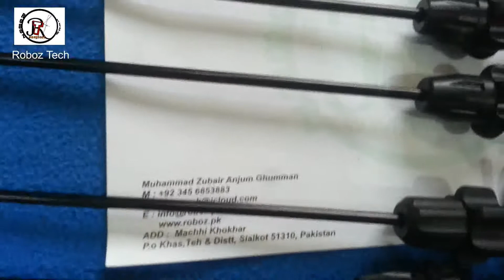Laparoscopic surgery instruments Roboz Tech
We are Roboz Tech° high Quality Surgical Instruments manufacturers and exporters

Our manufacturing  Products are below .

1 : Laparoscopic instruments
2 : Liposuction cannulas
3 : Surgical instruments
4 : Dental instruments
5 : Beauty Scissors
6 : Hand Surgery instruments
7 : Orthopedic Instruments
8 : Orthopaedic Implants
& : we made custom design for easy to use while operations , we accept diagrams of instrument's .

1 : Our aim is protecting people's of this world ,
2 : Our Quality is High & Our Price's are very low.

We Provide Free Samples for Quality Check.

Best regards
Muhammad Zubair Anjum Ghumman
Managening Director :
Roboz Tech® Pvt Ltd.
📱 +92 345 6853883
🏠 Machhi Khokhar P.O Khas Teh & Distt , Sialkot 51310, Pakistan.